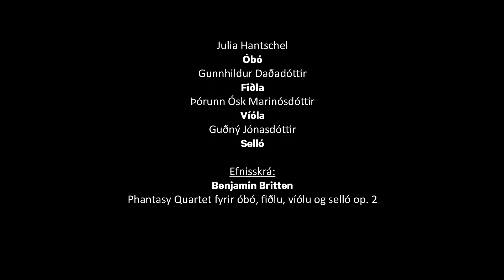Heimsending í streymi – Óbókvartett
Sinfóníuhljómsveit Íslands býður upp tónleika í heimsendingu í streymi á vef hljómsveitarinnar Á tónleikum dagsins hljómar Phantasy Quartet fyrir óbó, fiðlu, víólu og selló eftir Benjamin Britten. Hljóðfæraleikarar eru Julia Hantschel á óbó, Gunnhildur Daðadóttir á fiðlu, Þórunn Ósk Marinósdóttir á víólu og Guðný Jónasdóttir á selló.

Hljóðfæraleikarar Sinfóníunnar leika fjölbreytta kammertónlist á þriðjudögum og fimmtudögum kl. 17 í Hörpu á meðan samkomutakmarkanir útiloka hefðbundið tónleikahald og er tónleikunum streymt til ykkar heim í stofu. Njótið tónlistarinnar!